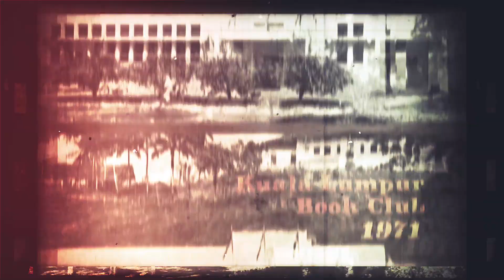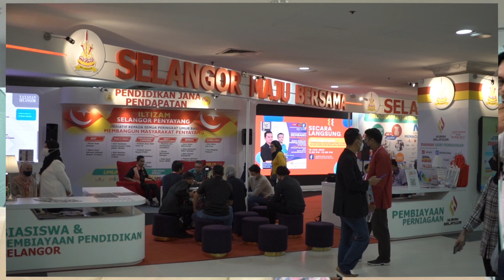50 tahun Jubli Emas Perbadanan Perpustakaan Awam Selangor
Montaj video sempena Sambutan 50 Tahun Jubli Emas Perbadanan Perpustakaan Awam Selangor (PPAS) di Hotel Le Meridien, Petaling Jaya pada 14 Julai 2022.